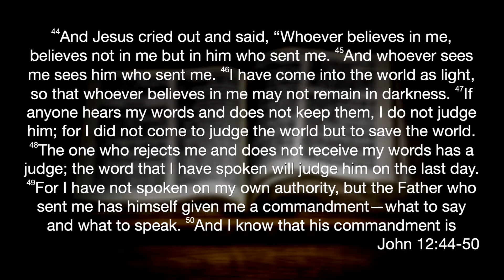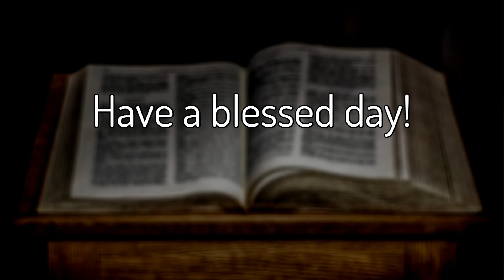John 12:44-50 "His Commandment is Eternal Life"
As Christians, the most loving thing we can do is to share Christ's light, through His words, to those in darkness around us. We share the commandments of God, not to judge our neighbor, but in prayerful hope that they may escape judgement on the last day by believing in Jesus.